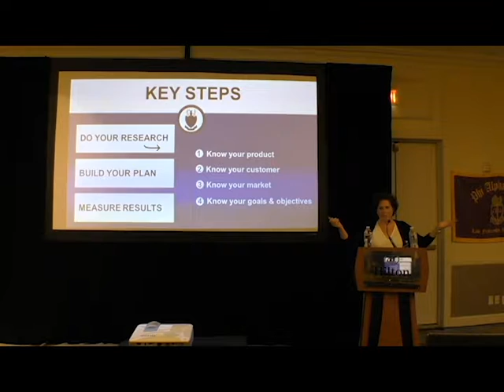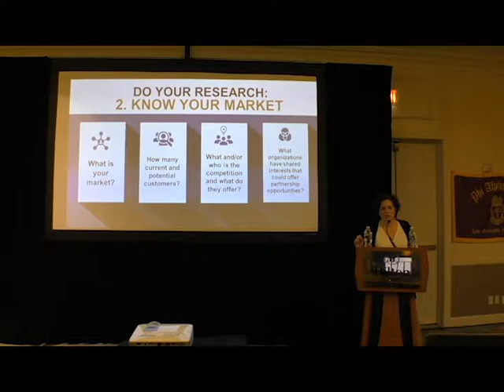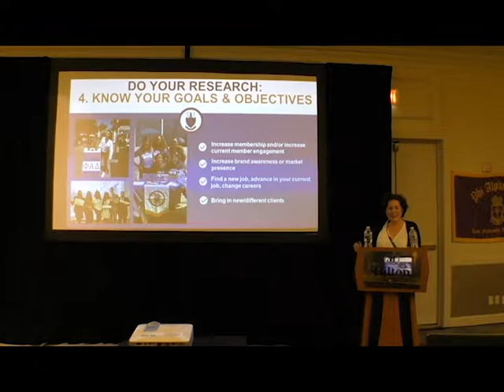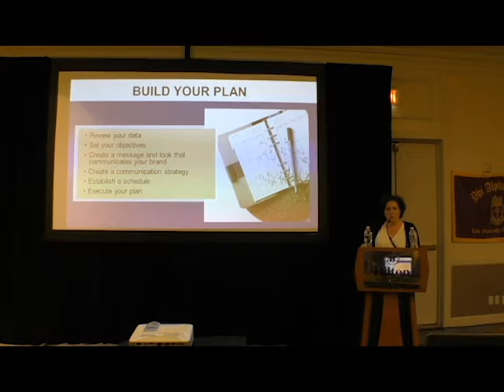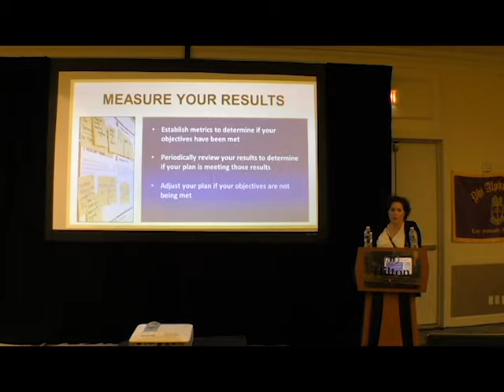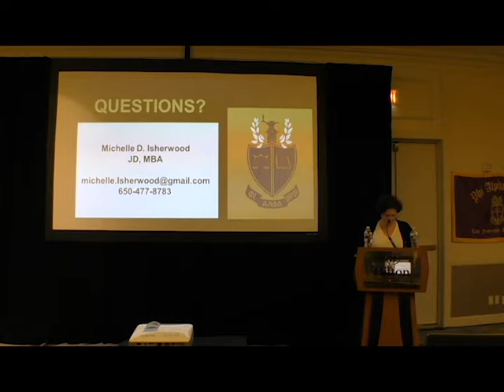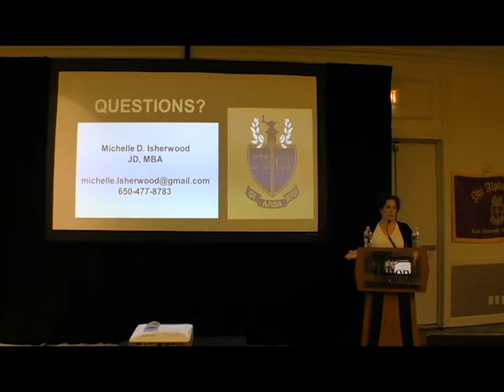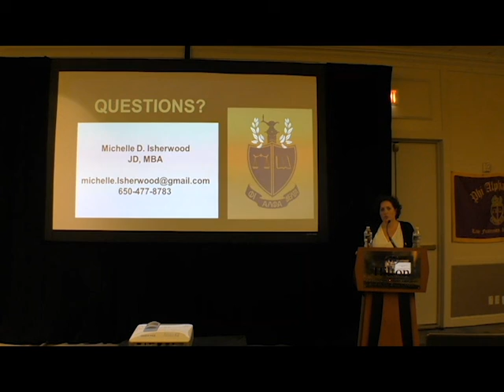Marketing And Branding Yourself And Your Chapter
Presented by Michelle Isherwood at the 2019 P.A.D. Leadership Summit, 7/20/2019.